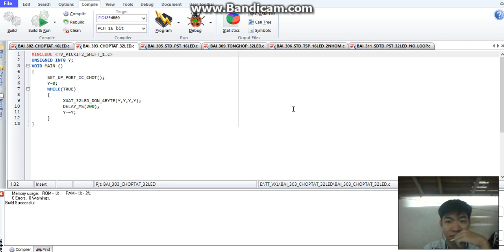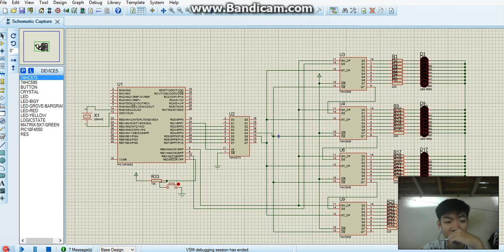TTVXL BÀI TẬP MÔ PHỎNG ĐIỀU KHIỂN 32 LED ĐƠN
Nguyễn Phúc Nguyên Chương - 14119006